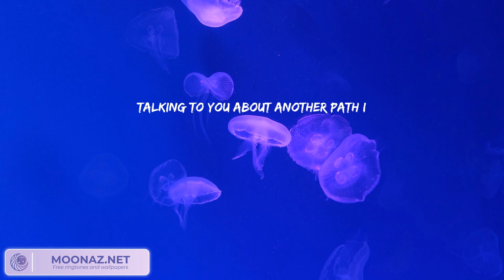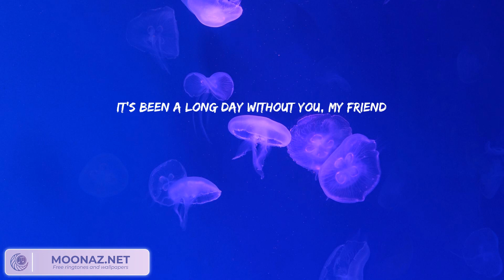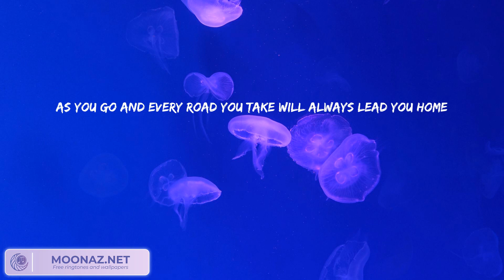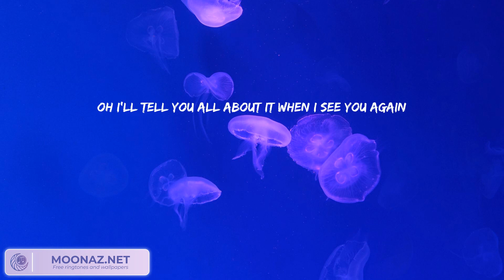Wiz Khalifa - See You Again (feat. Charlie Puth) (Lyrics) || Stephen Sanchez, Bruno Mars, Charlie P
Wiz Khalifa - See You Again (feat. Charlie Puth) (Lyrics) || Stephen Sanchez, Bruno Mars, Charlie Puth,... (Mix Lyrics)